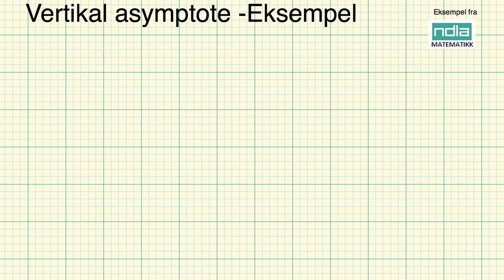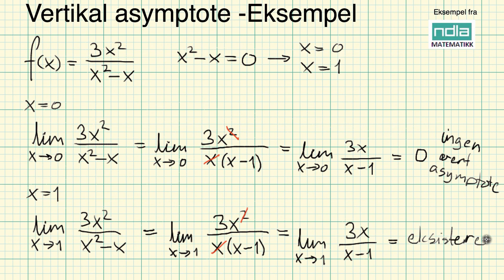Matematikk R1 Vertikale asymptoter eksempel